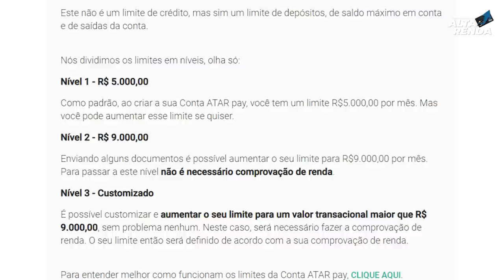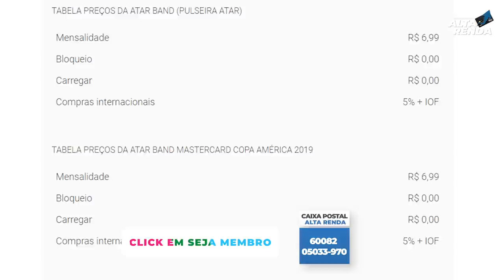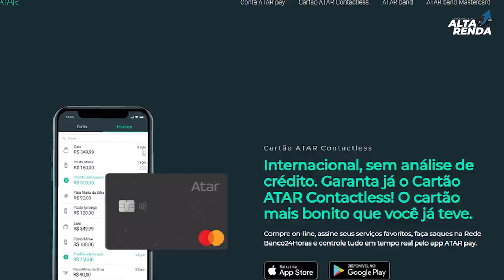💳NOVIDADE NA CONTA ATARPAY| Pagamentos, transferências,Novo cartão Mastercard +Pulseira,vale a pena?